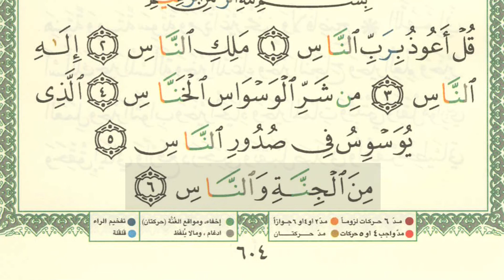SHDB - Muroja'ah Juz 30 An-Nas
1. SHSH (Satu Hari Satu Hadits): Program hadits harian melalui grup WhatsApp.

2. SHSB (Satu Hari Satu Baris): Program Tahfizh (menghafal) Al Qur'an, satu baris setiap hari, melalui media grup WhatsApp dan YouTube.

3. SHSV (Satu Hari Satu Video): Program video motivasi/nasehat islami setiap hari melalui grup WhatsApp.

4. SHDH (Satu Hari Dua Halaman): Program membaca Al-Qur'an dua halaman setiap hari dengan media grup WhatsApp & YouTube.

5. Ruang Ngaji + SHDB (Satu Hari Dua Baris) Juz 30: Program Belajar mengaji dan menghapal setiap hari dengan media grup WhatsApp & Youtube.

6. SHSA Juz 30 + Arti (Satu Hari Satu Ayat + Arti): Program Menghapal arti dari Ayat Al-Qur'an setiap hari dengan media grup Whatsapp & Youtube.

7. 7 RuWaS (Rutin Walaupun Sedikit): Program Mengamalkan 7 amalan setiap hari walaupun sedikit.

(1) Tahfizh WA
(2) Satu Ayat sebelum Tidur
(3) Satu Hari Satu Juz